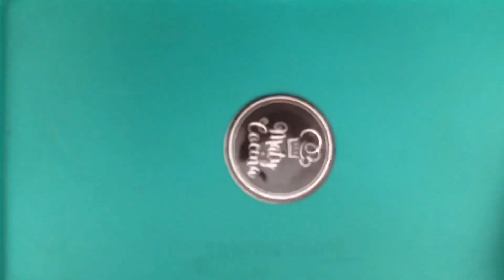Moldes caseros con latas de tomates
Latas que vamos a usar de moldes pero te enseño a curarlas!